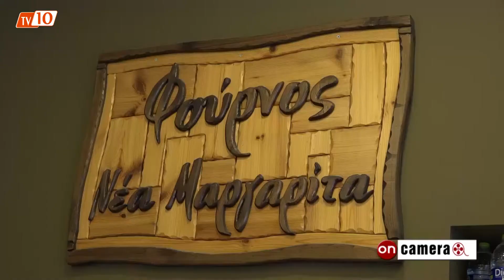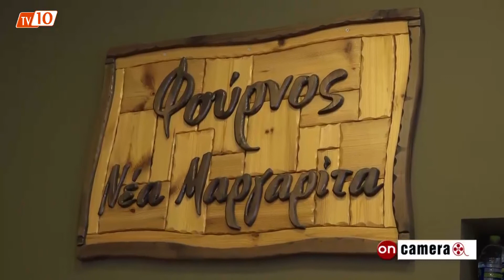Οι γλυκές απολαύσεις των Χριστουγέννων